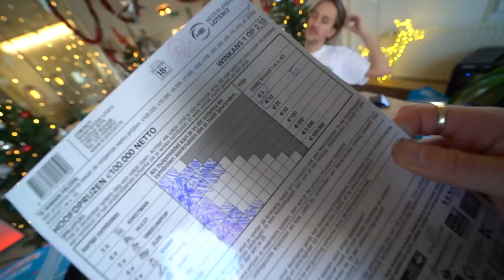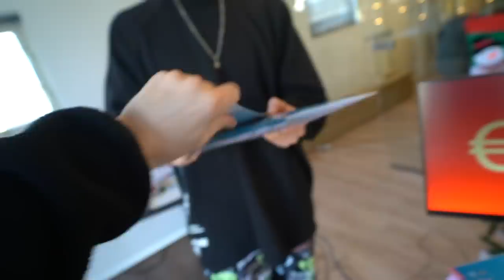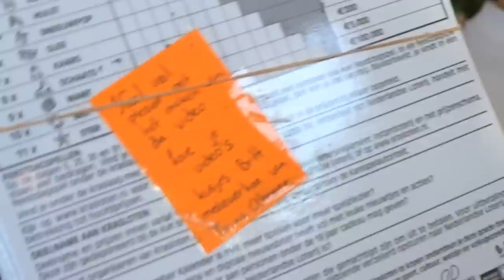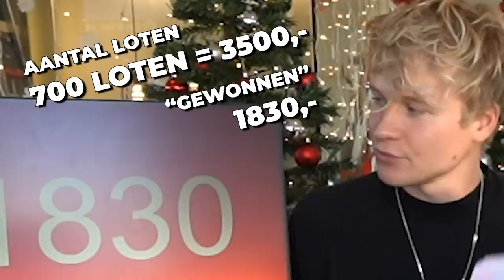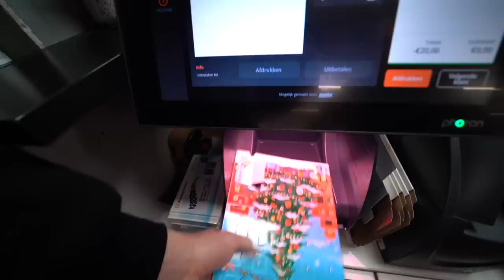DUIZEND DECEMBER KALENDERS KOPEN EN DIT IS WAT IK WON... | Kalvijn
Vorig jaar kocht ik 100 krasloten, nu besloot ik een stapje verder te gaan... zal ik die ton pakken?